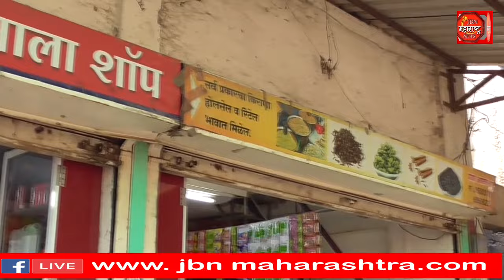आदिल किराणा आणी शाही मसाला शॉप